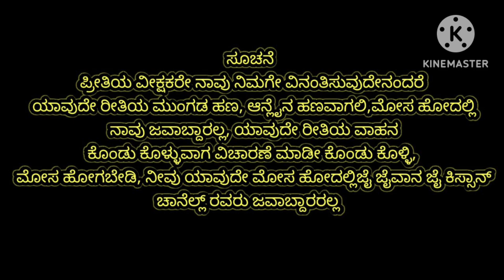☎️9606334484|second hand mini Tractotr sale in Karnataka| mini tractor formatrac for sale full set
second hand mini Tractotr sale in Karnataka| mini tractor formatting for sale full set|

ನಮ್ಮ ಚಾನೆಲ್ ಅಲ್ಲಿ ಎಲ್ಲಾ ಕಂಪನಿಯ ಟ್ರ್ಯಾಕ್ಟರ,ಬೈಕ್, ವಾಹನಗಳು, ಎತ್ತುಗಳು ಮಾರಾಟಕ್ಕೆ ಮತ್ತು ರೈತರಿಗೆ ಸಂಬಂಧಿತ ವಿಡಿಯೋ,ಟೆಕ್ನಿಕಲ್ ಸಂಬಂಧಿತ ವಿಡಿಯೋ ಇದಾವೆ ನಮ್ಮ ಚಾನೆಲ್ ಸಬ್ಸ್ಕ್ರೈಬ್ ಮಾಡಿ  ನೋ

Seconda hand new holland Tractotr sale
2nd hand bike
2nd hand tractors for sale

             🙏 ನಮಸ್ಕಾರ 🙏